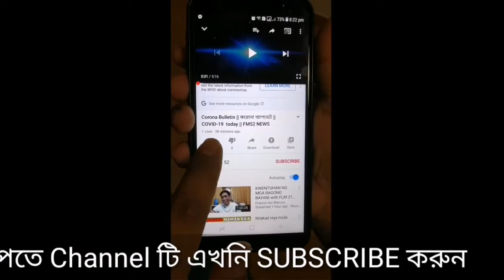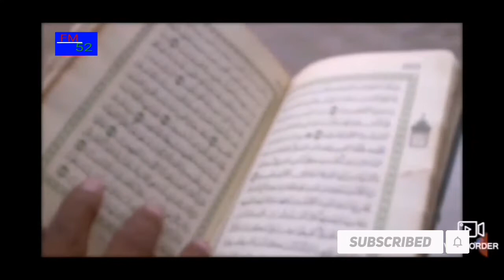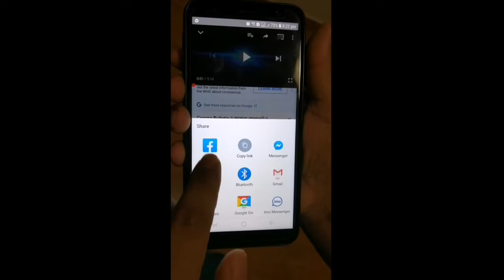Today's news of Saudi. সৌদি আরবের আজকের সকল গুরুত্বপূর্ণ খবর। Today Saudi Arabia News. ২৭/৬/২০২০